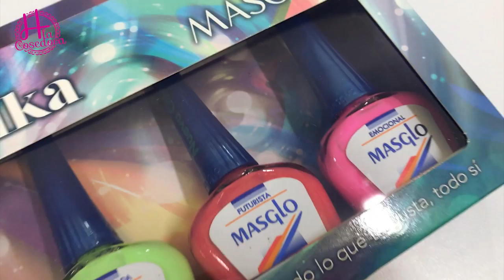Mira mi HAUL de junio 2017 con cosas interesantes de Admiss, Placas Stamping, Iquika y Más